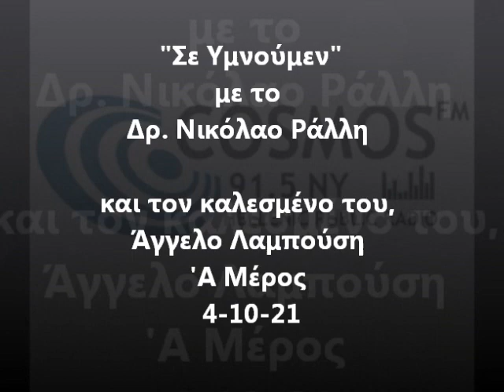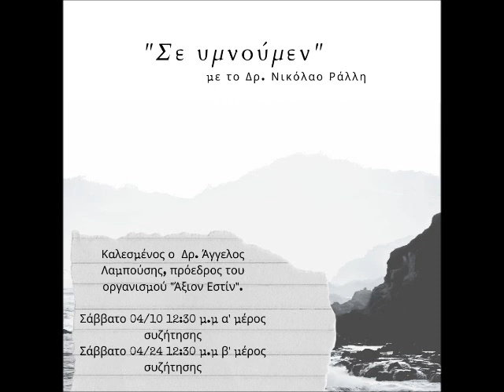Σε Υμνούμεν με το Δρ. Νικόλαο Ράλλη και τον καλεσμένο του Άγγελο Λαμπούση 'Α Μέρος 4/10/21